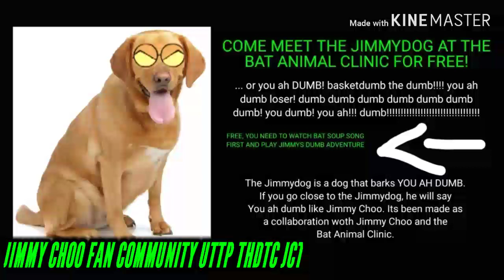(Joke/From JCFC) COME MEET THE JIMMYDOG FOR FREE OR YU ARH DUMB LALALAL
Joke and Taken from Jimmy Choo Fan Community UTTP THDTC JCT.
you will go to a Bat Animal Clinic and THERE IS JIMMY DOG GO MEET HM OR DUMB IS YOU AH DUMB DUMV DHNB DHMV DYM LALALALALALALALALAL

Hell no! I'm never gonna meet the Jimmydog!
No copyright or community guidelines intended